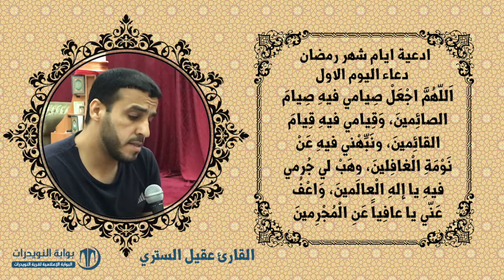أدعية ايام شهر رمضان المبارك - دعاء اليوم الاول - بصوت القارئ عقيل الستري